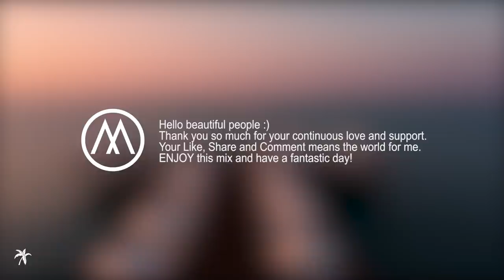Summer Music Mix 2024 🌴 Best Popular Songs Remixes by Max Oazo | Feeling Me #22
Summer Music Mix 2024 🌴 Vocal Chill, Tropical & Deep House Music by Max Oazo | Feeling Me #22 Find this summer mix and more awesome songs in my Spotify playlist